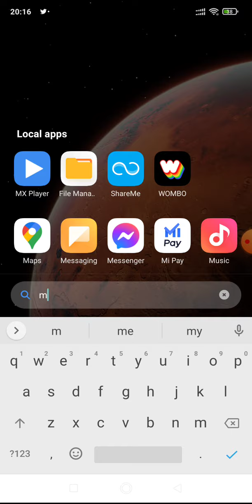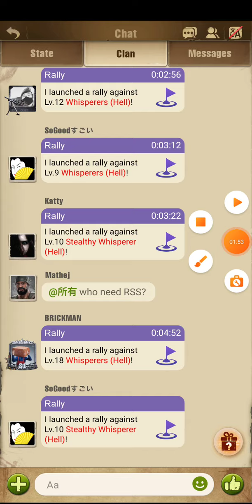Helping Clan with whisperers, top 15 in help 🤯 | TWD:Survivors